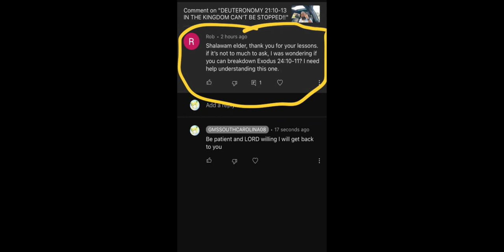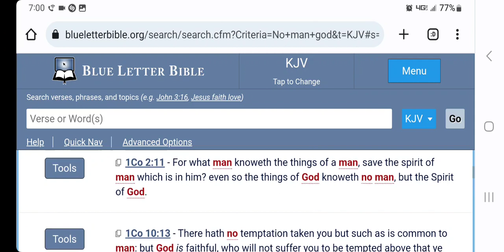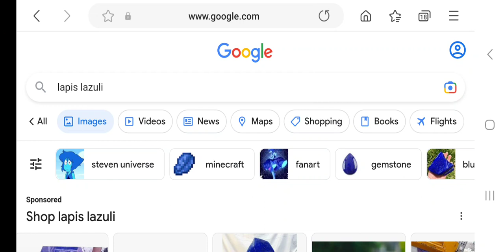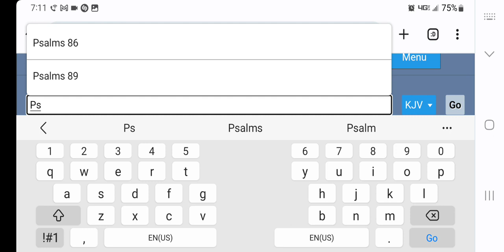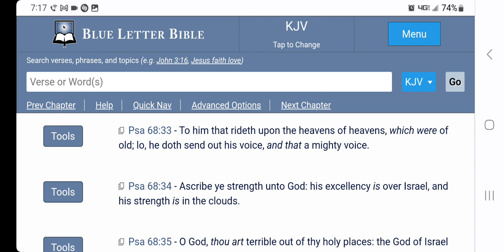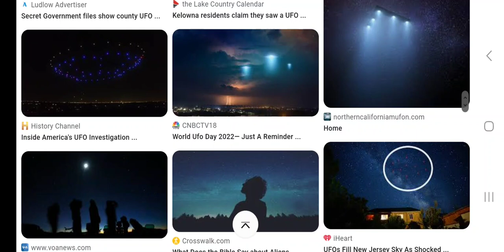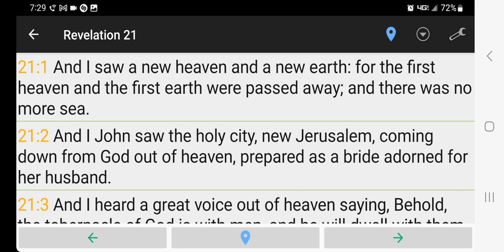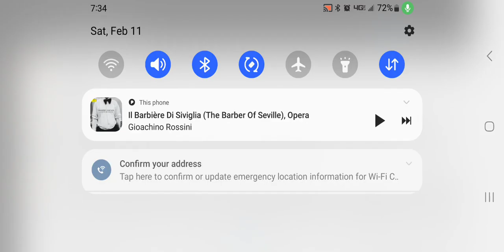Exodus 24:10 "And they saw the God of Israel and under his feet a sapphire stone" Explained!